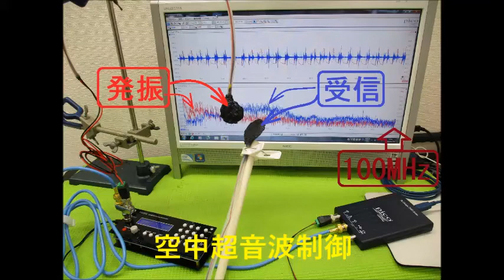超音波実験写真（超音波研究に関するスライドショー）